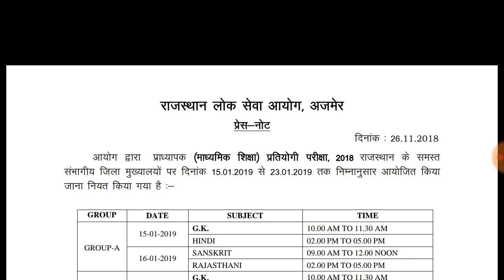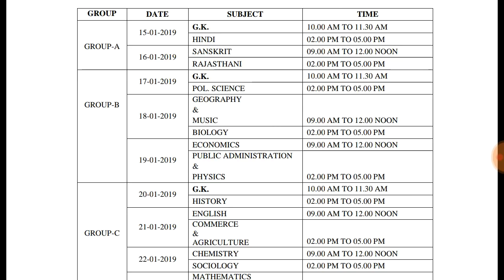RPSC 1st ग्रेड 2018 महत्वपूर्ण नोटिस हुवा जारी//